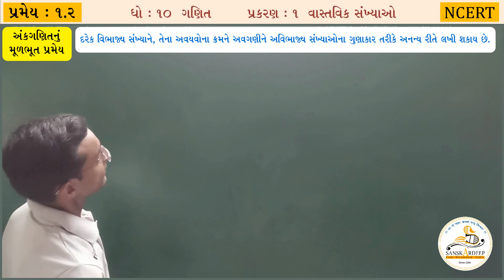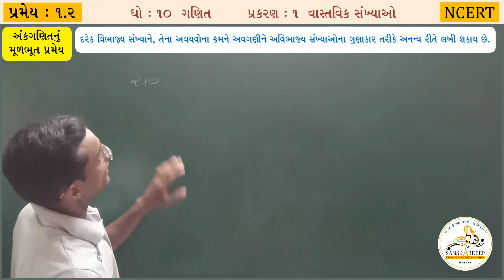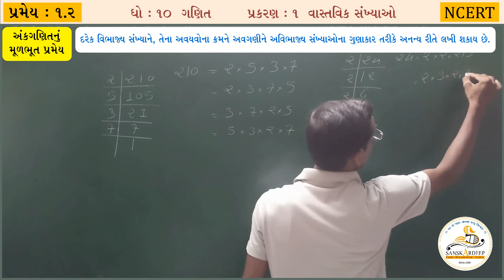Vastavik Sankhyao Theoram 1.2 Chapter 1 NCERT Maths Std 10 (Gujarati Medium 2019)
In this video : પ્રમેય 1.2

મુદ્દાઓ વિષે :
0:00 : Introduction
0:30 : Starting

પ્રકરણ-૧ વાસ્તવિક સંખ્યાઓમાં ફક્ત દાખલાઓ ગણવાને બદલે અમે આ લેક્ચરમાં જે તે ટોપિકને લગતી મહત્વની તથા વધુમાં ઊંડાણ પૂર્વકની માહિતી આપવાનો પ્રયત્ન કરેલ છે.

Instead of writing down the whole sample space simply use the formula. In this lecture, we have covered lots of most important questions for class 10th Chapter-1 Real_Numbers Textbook_Exercises Full Concept related to Real Numbers, Also we will learn concept first and then move forward towards tricks and questions solutions in every sums. Watch this video till end and we assure you will become a master in this chapter.